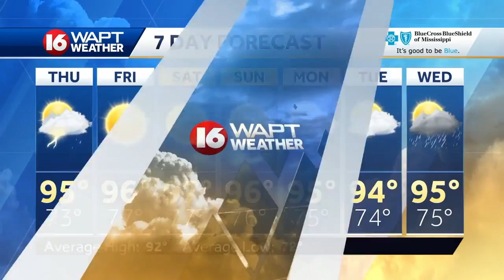Wake Up Weather